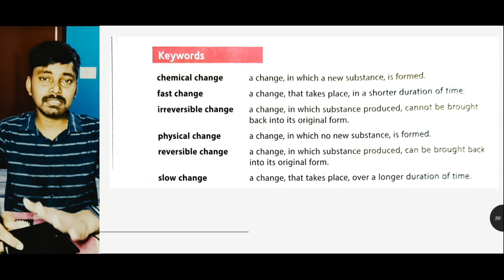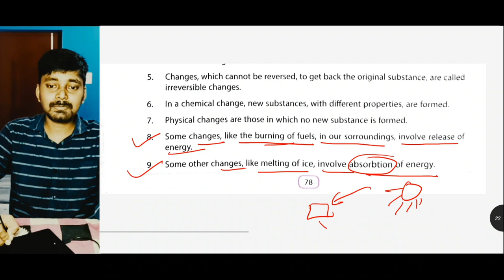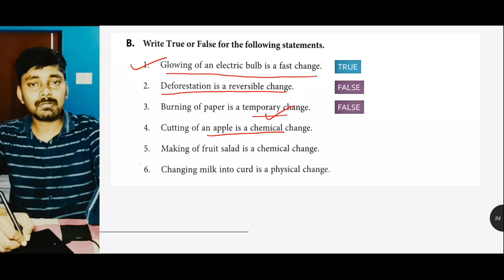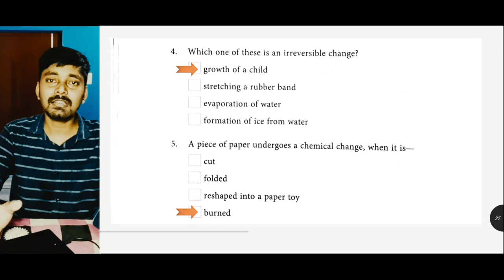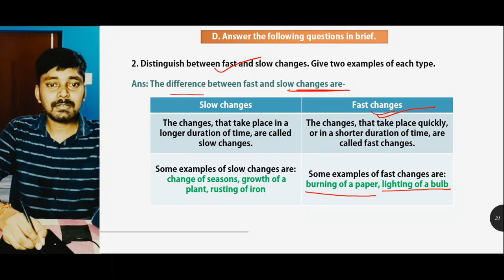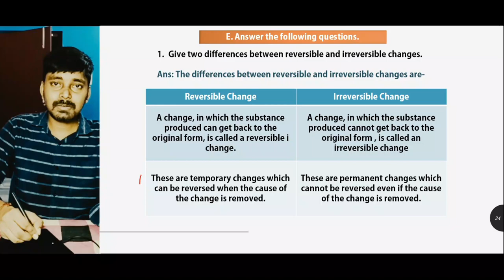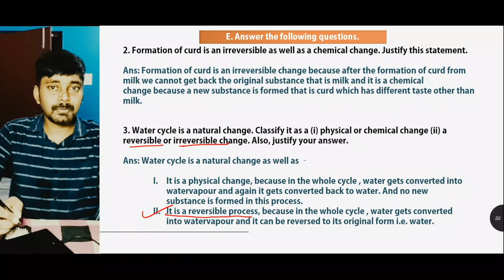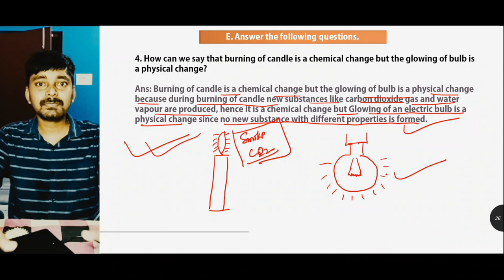Chapter 5 | Changes Around Us | Class 6 DAV Science | All Question-Answer | (Briefly Explained) 🔥🔥🔥